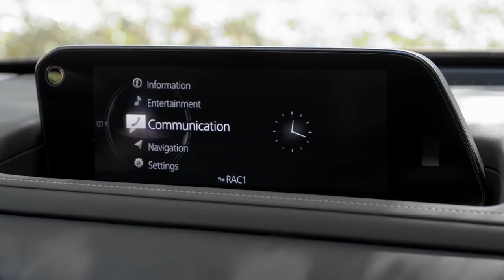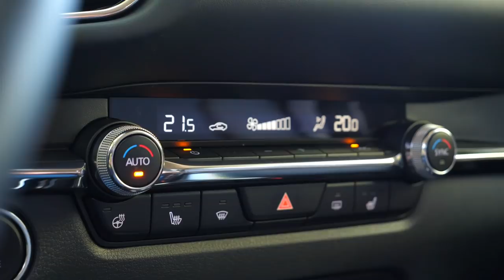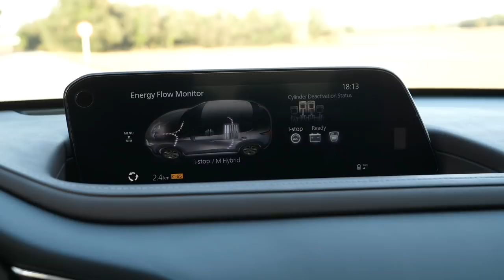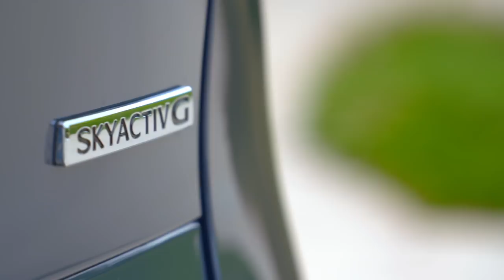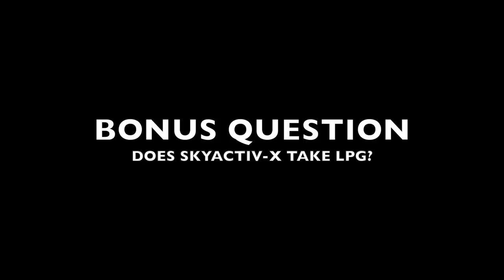Mazda CX-30 - What Took So Long? (ENG) - Test Drive and Review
Mazda CX-30 is the long-awaited compact crossover, which the Japanese manufacturer probably didn't even plan on making. It rides on the same platform, as the new Mazda3, and slots between the CX-3 B-crossover and the Toyota RAV4 rivalling CX-5. Mazda CX-30 goes after competitors like the Toyota C-HR, Peugeot 3008 or Volkswagen Tiguan.

Starting price: 24 290 euro
As tested: ~33 000 euro

If you liked it, here are several other channels you may enjoy: Autophorie, Autogefühl, Bob Flavin, Carfection, Doug DeMuro, Driven Car Reviews, Fully Charged, TheSmokingTire, TheStraightPipes, VINwiki.